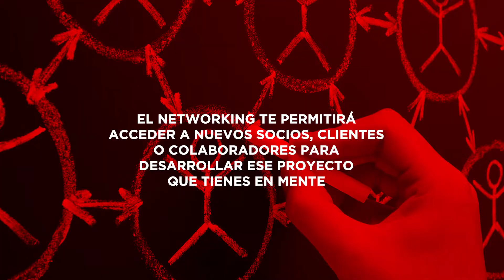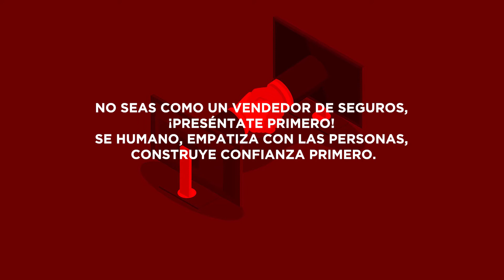Networking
Te presentamos algunas claves para desarrollar el Networking, estrategias que te permitirán sobresalir en tu vida profesional.